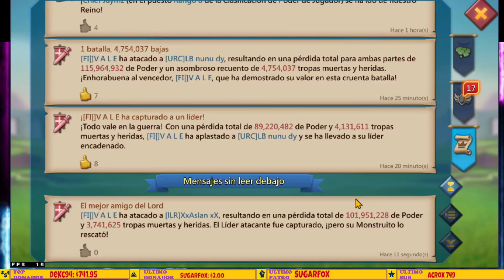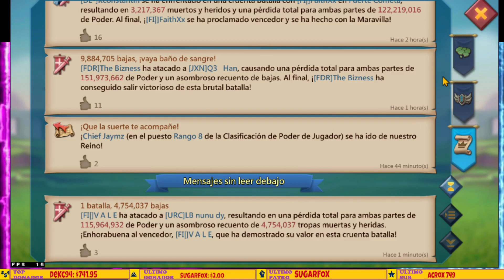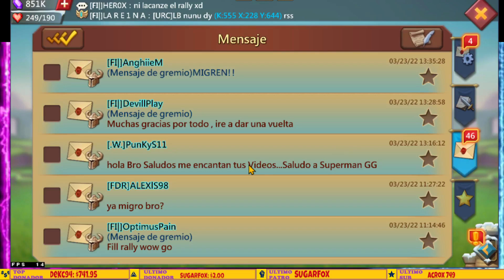ESTO PASA CUANDO SE HACEN 20 RALLYS POR DIA - GUERR@ DIARIA CONTRA CHINOS Y MAS - LORDS MOBILE